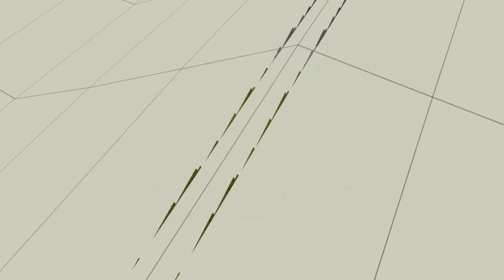[PC] Pro Evolution Soccer 6 - PECh Patch 2016 | Gameplay: Malleco Unido v/s Iberia de Los Ángeles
Un clásico no muy conocido del fútbol chileno

Malleco Unido es un club de la ciudad de Angol (Provincia de Malleco, Región de la Araucanía), fundado en 1974, las oficia de local en el Estadio Alberto Larraguibel.

Mientras que Iberia, fundado en 1933, en sus comienzos estaba establecido en Santiago, y no fue hasta 1969 cuando recalaron en la capital de la Provincia del Bío-Bío. Ofician de local en el Estadio Municipal de Los Ángeles

En los relatos: Claudio Palma